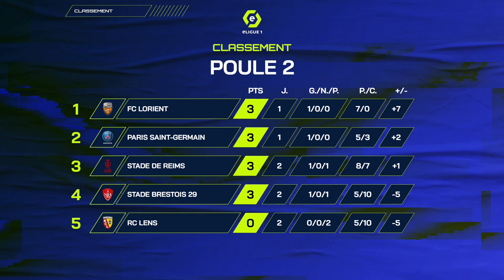eLigue 1 Emission #7 : Poule 2 – Day 1 / LENS vs BREST / REIMS vs LENS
Emission 7 :
L’eChampionnat de France officiel est bien lancé !  Day 1 de la Poule 2 : 2 rencontres au programme.
Quento s’accompagne de Deamz Araujo et Bob pour caster ces rencontres et vous faire suivre les matchs non diffusés en live !

A suivre les matchs PS4 et Xbox du RC Lens vs Stade Brestois 29 et Stade de Reims vs RC Lens.